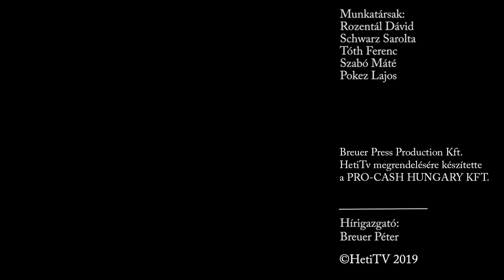Heti JÉGBÜFÉ - Hadas Krisztina